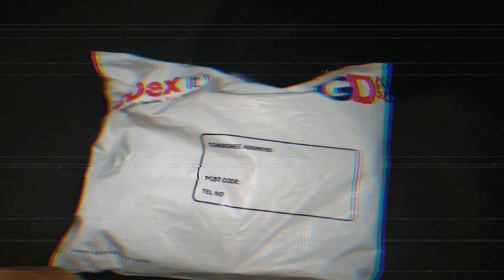NUT, SPEED, 4MM / EMBLEM SET, L. FRAME BODY(WL)/ PACKING, DRIVE CHAIN CASE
Seller : ptmotorsports